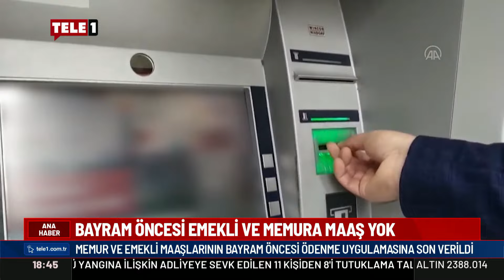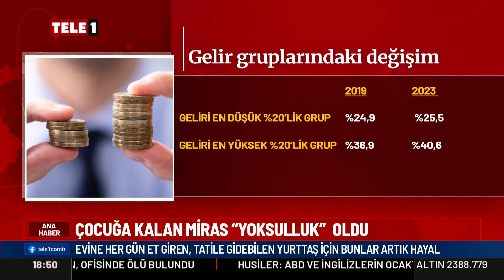Bayram öncesi emeklinin yüzü gülmedi!